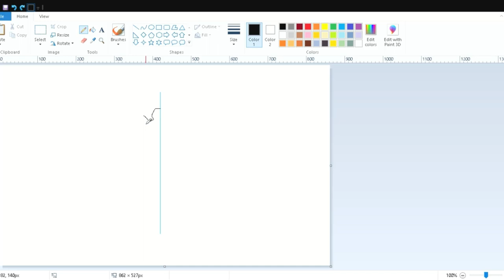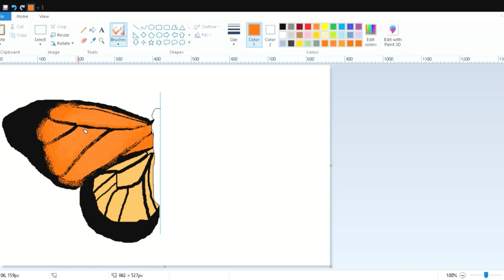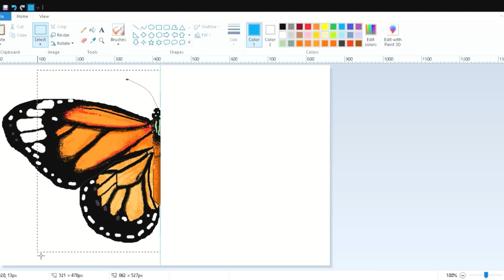How to Draw a Beautiful Butterfly in MS Paint |drawing in paint in computer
Drawing a Monarch Butterfly in MS Paint using Mouse. Made it look realistic and it just came fine, watch the video till end and give your opinion in the comment section below.

keep supporting.

Drawing butterfly
Drawing beautiful butterfly
Monarch butterfly
Drawing butterfly in MS Paint
Step by step drawing of butterfly
Realistic butterfly drawing
How to draw realistic drawings
Satisfying art videos
How to draw realistic butterfly in MS paint
Butterfly Digital art
Digital art of butterfly
Easy drawings for kids
Simple butterfly drawing for kids
Best butterfly drawing
Drawing butterfly step by step
Simple butterfly drawing
Computer drawing